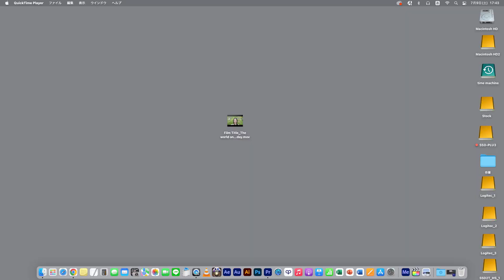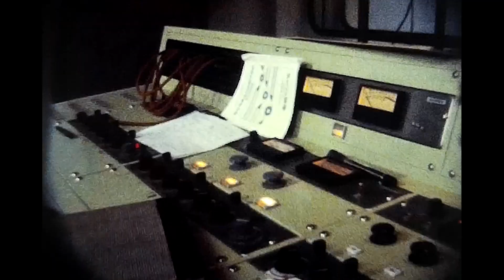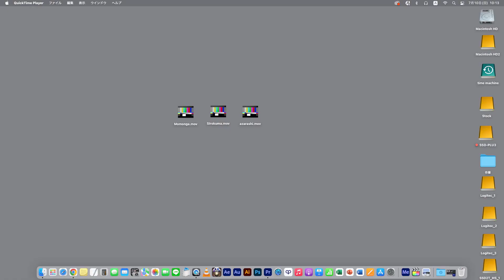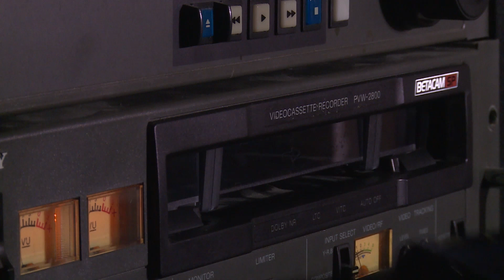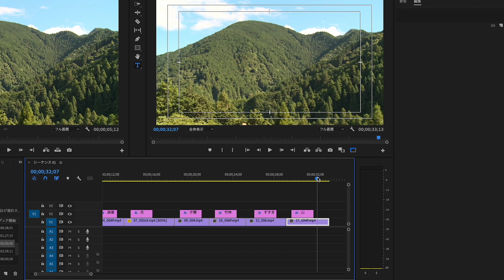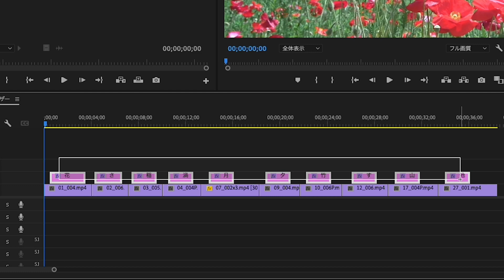「完パケ」「白マザー」って何？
「完パケ」「白マザー」って何？（アナログな映像制作講座095）
「完パケ」とか「白マザー」の意味。
時代によって意味が変わる？